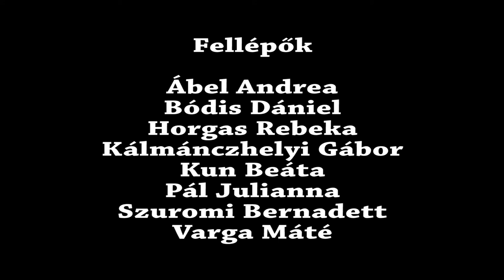GlobART társulat - DuplaSzaltó trailer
Horgas Béla verseiből készített összművészeti est.

Fellépők:
Ábel Andrea, fuvola
Bódis Dániel
Horgas Rebeka
Kálmánczhelyi Gábor
Kun Beáta
Pál Julianna, ének
Szuromi Bernadett
Varga Máté, gitár

Rendező asszisztens:
Szőnyi Franciska, Pivarnyik Anikó

Rendező:
Somogyi Anna